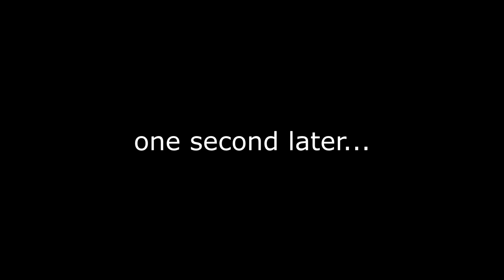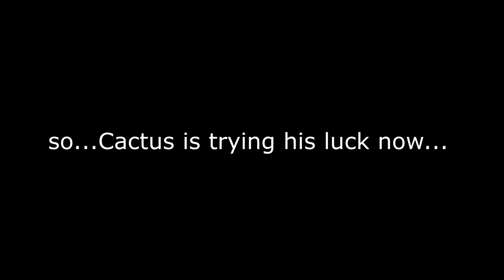Killing Floor 2 - Funny Moments #1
Having some fun with my friends around the world while playing some Killing Floor 2! Hope you enjoy it! :)